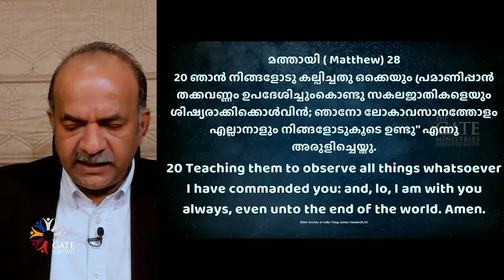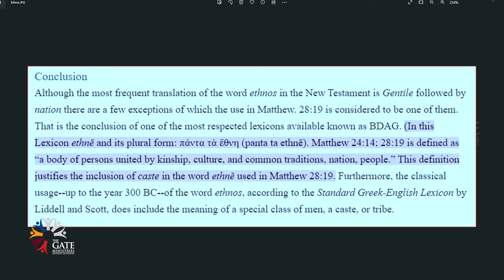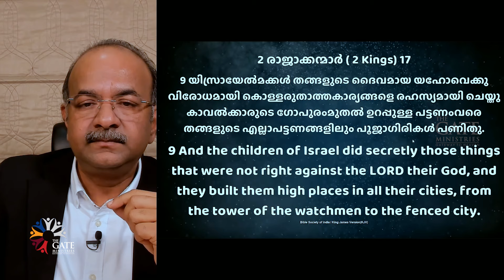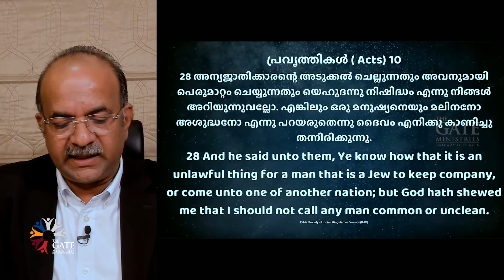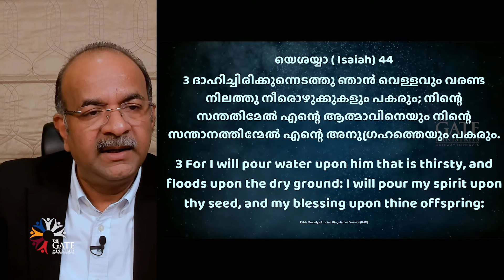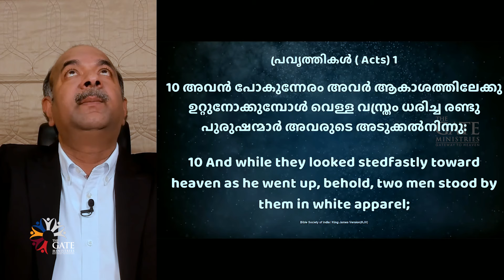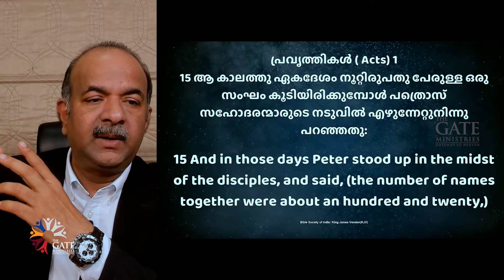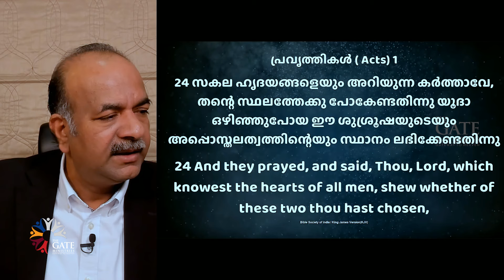BIBLE CLASS 64 | THE ACTS OF THE APOSTLES | CHAPTER 1: 9-26 | അപ്പോസ്തോലപ്രവർത്തികൾ | 2023 ©️®️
Acts 1: 9-11 – The ascension. Clouds associated with prophetic return of Christ.
Acts 1: 12-20 – Death of Judas fulfills the prophecy.
Acts 1: 21-26 – Selection of the 12 th Apostle.
The apostle Paul was not the replacement of Judas or any non-performing Apostle.
Paul will not be qualified in the criteria set verses 21-22. This confirms Paul was not the 12 th or 13 th apostle rather he was the apostle appointed by the Lord for the dispensation of the grace of God.

തുറന്നോസിന്റെ പാഠശാല
Please join our Bible Class on Every Saturday from 06:00pm to 07:30pm IST.
Passcode: tgm